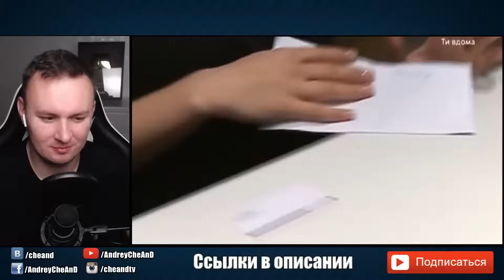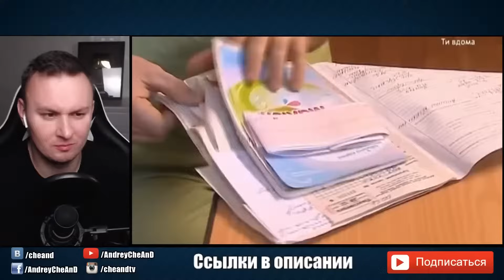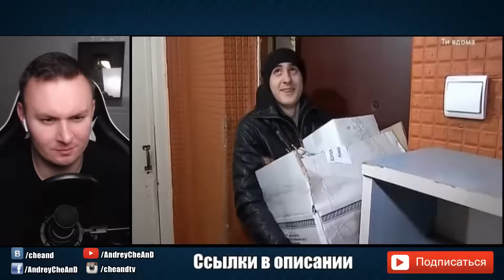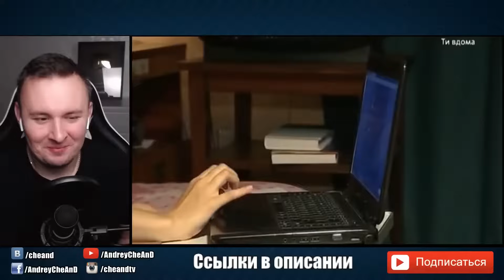Беременна в 16 ► Папаше стало ПЛОХО когда жена Р0ЖАЛА